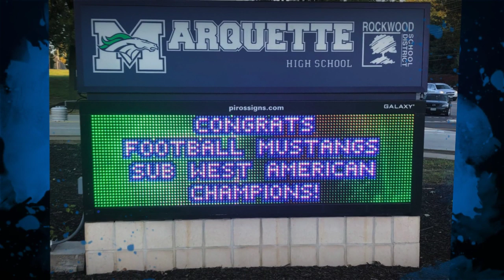Marquette Football 2018 720p